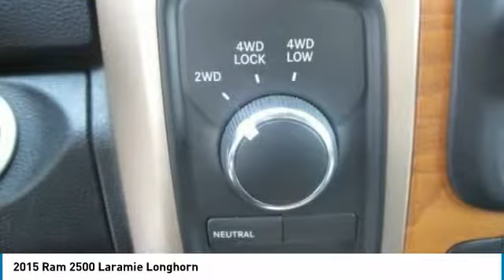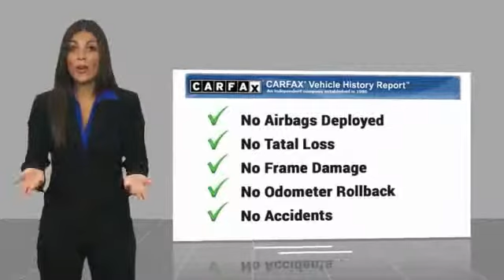2015 Ram 2500 2015 Ram 2500 Laramie Longhorn FOR SALE in Swansboro, CA SP1067A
2015 Ram 2500 Laramie Longhorn

Team Swansboro
1435 W Corbett Ave

CLEAN CARFAX,   CARFAX CERTIFIED,   ONE OWNER,   LOCAL TRADE,   PREMIUM WHEELS,   PREMIUM HEATED LEATHER SEATING,   SUNROOF,   TURBO,   RUNNING BOARDS, 2500 Laramie Longhorn, 4D Crew Cab, Cummins 6.7L I6 Turbodiesel, 6-Speed Automatic, 4WD, Black Clearcoat, brown Leather, Premium Leather Bucket Seats, Premium Leather Trimmed Bucket Seats. 2015 Ram 2500 Laramie Longhorn 4WD 6-Speed Automatic Cummins 6.7L I6 Turbodiesel Black Clearcoat   We offer Market Based Pricing so please call to check on the availability of this vehicle. We will buy your vehicle even if you do not buy ours.   ALL CUSTOMERS WILL RECEIVE COMPLIMENTARY CAR WASHES FOR LIFE AND FREE OIL CHANGES FOR THE 1ST YEAR.  Reviews:      Massive interior room; low step-in height; available fuel-efficient diesel engine. Source: Edmunds   This vehicle includes the following Features and Options: Convenience Group (Auto High Beam Headlamp Control), Quick Order Package 2FK Longhorn, 2500 Laramie Longhorn, 4D Crew Cab, Cummins 6.7L I6 Turbodiesel, 6-Speed Automatic, 4WD, Black Clearcoat, brown Leather, Premium Leather Bucket Seats, Premium Leather Trimmed Bucket Seats, 10 Speakers, 115V Auxiliary Power Outlet, 220 Amp Alternator, 3.42 Rear Axle Ratio, 3.73 Rear Axle Ratio, 4-Wheel Disc Brakes, ABS brakes, Adjustable pedals, Air Conditioning, Alloy wheels, AM/FM radio: SiriusXM, Anti-Spin Differential Rear Axle, Audio memory, Auto-dimming door mirrors, Auto-dimming Rear-View mirror, Automatic temperature control, Brake assist, Bucket Seats, Chrome Exterior Mirrors, Chrome Tubular Side Steps, Compass, Delay-off headlights, Driver door bin, Driver vanity mirror, Dual front impact airbags, Dual front side impact airbags, Electronic Stability Control, Electronically Controlled Throttle, Emergency communication system, Exterior Mirrors Courtesy Lamps, Exterior Mirrors w/Heating Element, Exterior Mirrors w/Memory, Exterior Mirrors w/Supplemental Signals, Front anti-roll bar, Front Bucket Seats, Front Bumper Sight Shields, Front Center Armrest w/Storage, Front dual zone A/C, Front fog lights, Front reading lights, Fully automatic headlights, Garage door transmitter, Genuine wood dashboard insert, Genuine wood door panel insert, Heated door mirrors, Heated Front Seats, Heated front seats, Heated rear seats, Heated Second Row Seats, Heated steering wheel, Hemi Badge, High Back Seats, Illuminated entry, Keyless Enter-N-Go, Leather steering wheel, Low tire pressure warning, Memory seat, Navigation System, Next Generation Engine Controller, Occupant sensing airbag, Outside temperature display, Overhead airbag, Overhead console, Panic alarm, Passenger door bin, Passenger vanity mirror, Pedal memory, Power 10-Way Memory Driver & 6-Way Passenger Seats, Power door mirrors, Power driver seat, Power Folding Chrome Trailer Tow Mirrors, Power Lumbar Adjust, Power passenger seat, Power steering, Power Sunroof, Power windows, Radio data system, Radio: Uconnect 8.4AN AM/FM/SXM/HD/BT/NAV, Rear 60/40 Split Folding Seat, Rear Parking Sensors, Rear seat center armrest, Rear step bumper, Remote keyless entry, Security system, Single Disc Remote CD Player, Speed control, Split folding rear seat, Steering wheel mounted audio controls, Tachometer, Tilt steering wheel, Tip Start, Traction control, Transmission Oil Cooler, Trip computer, Turn signal indicator mirrors, Variably intermittent wipers, Ventilated Front Seats, Ventilated front seats, and Voltmeter.